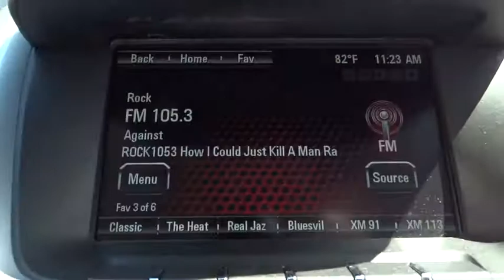2013 GMC Terrain San Diego, Escondido, Carlsbad, Temecula, Palm Springs, CA P738355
2013 GMC Terrain

1515 Auto Park Way N